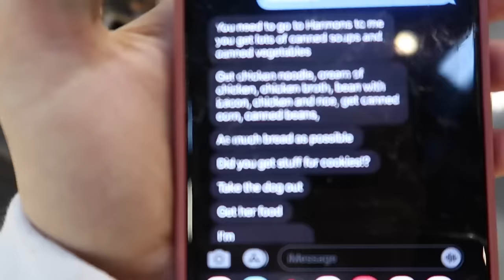Home Alone during Earthquake causes panic | The LeRoys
A Day inA Day in the life of our family. We aren't your average family, We are a very sarcastic and fun loving family. We get crazy in a good way. We try to not take each day together as a family for granted. We love to laugh, tease each other, and sometimes laugh until we cry.

Our kiddos!!!
Kesley 16
Logan 13 (angel in heaven)
Rhett 12
Reese 10
Perri 8

theleroys leroys kesleyleroy reeseleroy rhettleroy perrileroy loganleroy kesley the life of our family. We aren't your average family, We are a very sarcastic and fun loving family. We get crazy in a good way. We try to not take each day together as a family for granted. We love to laugh, tease each other, and sometimes laugh until we cry.

Our kiddos!!!
Kesley 16
Rhett 12
Reese 10
Perri 8